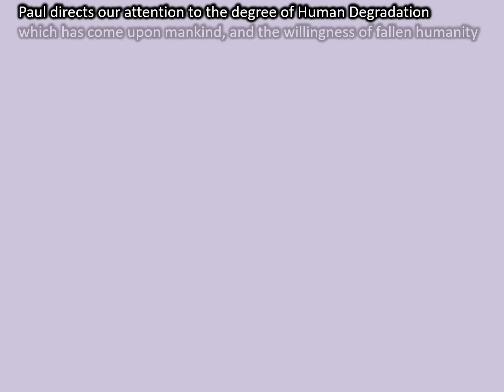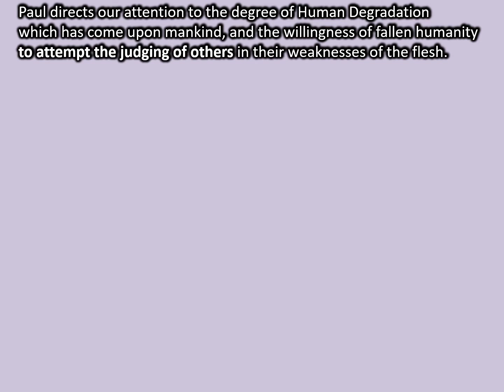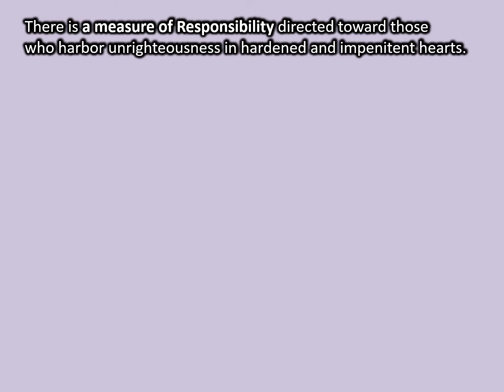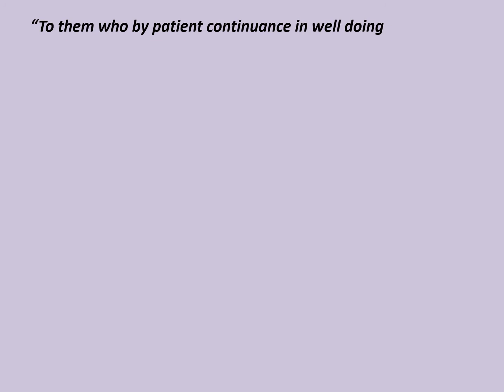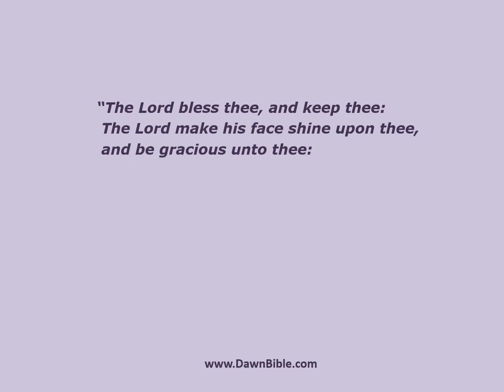God Judges All People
Romans chapter 2 and God's Judgment are explained in this video.